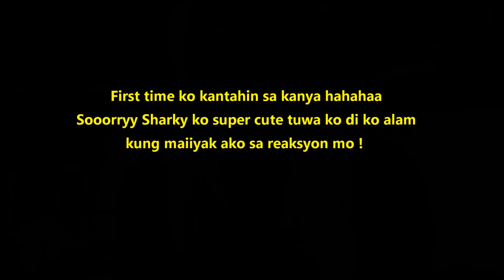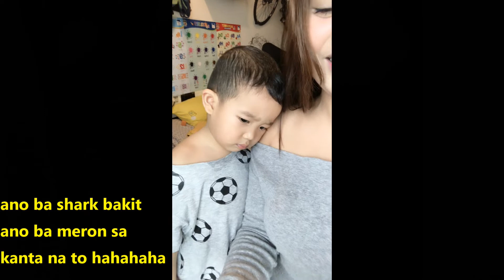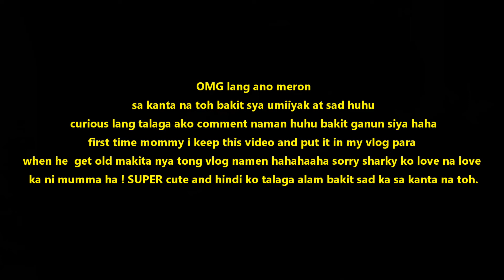Hala umiyak si shark !?|JennyOlimba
Keeping all this funny reaction of my son to this song.Iloveyou sharky.